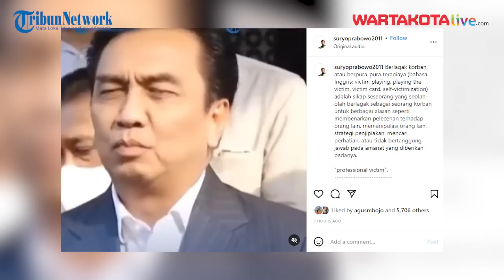Suryo Prabowo Sebut ffendi Simbolon Berlagak Seperti Korban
Effendi Simbolon Mengaku Dapat Intimidasi, Mantan Kasum TNI: Playing Victim

Mantan Kasum TNI Letjen Purnawirawan Suryo Prabowo menyebut Anggota DPR RI Effendi Simbolon berlagak seperti korban.
Pernyataan Suryo Prabowo itu disampaikan usai Effendi Simbolon mengaku diintimidasi usai menyebut kumpulan Ormas kepada TNI AD.

Sumber Video : Tribunnews.com
Narasi : Desy selviany
Editor Video: Afif Pratama Putra